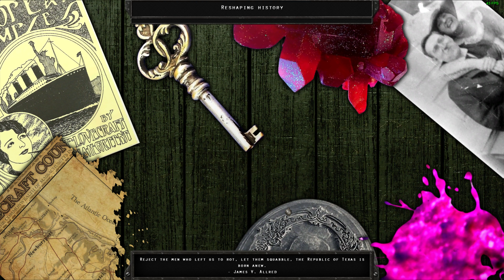HoI IV: Kaiserredux - Afghanistan - Part 2 - DB333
Time to kick a Brit!